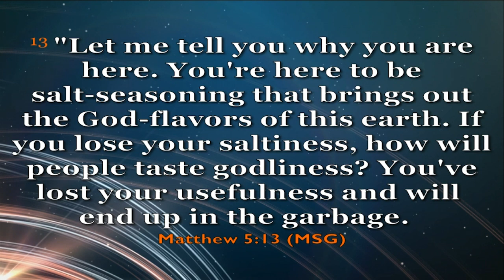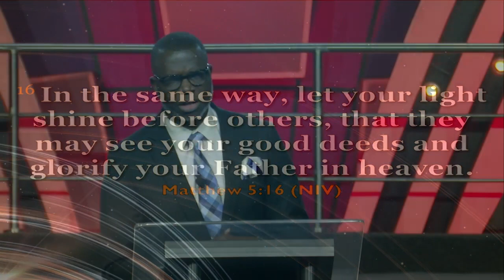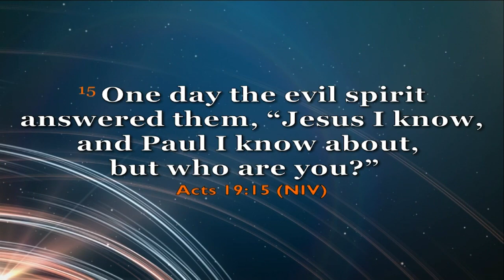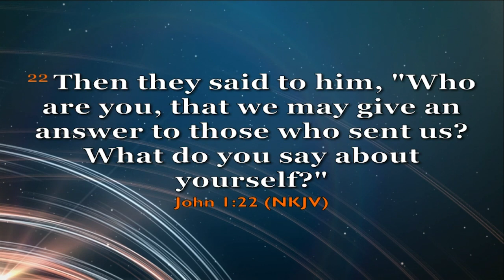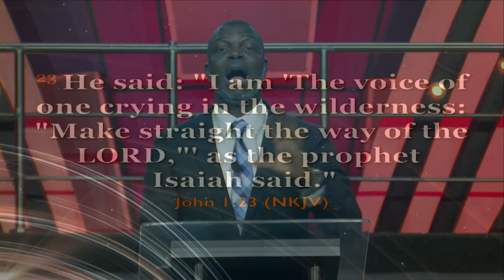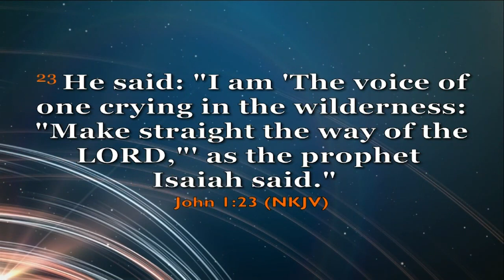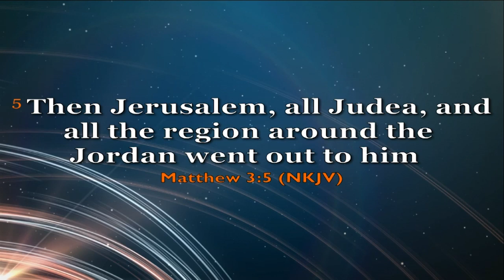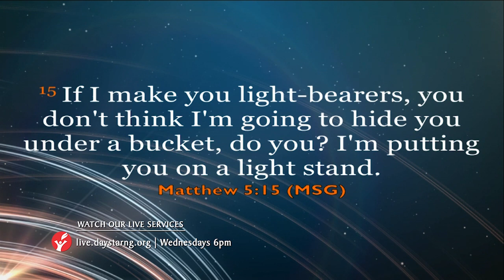BECOMING A PERSON OF INFLUENCE